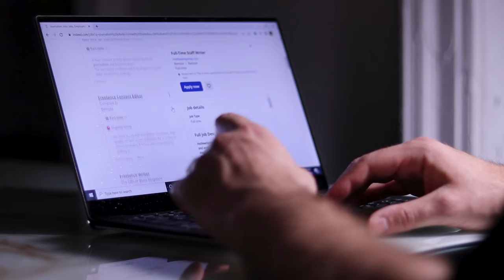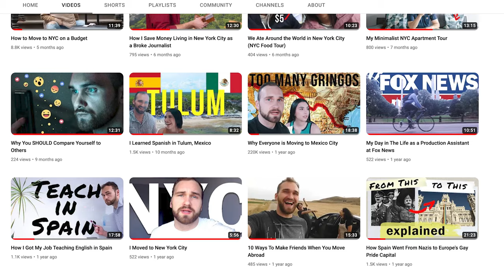New York City Chewed Me Up and Spit Me Out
I felt like a failure leaving New York City after making videos encouraging people to move there. But I realized that even though the city chewed me up and spit me out, that is not a reflection of me, but of the city.